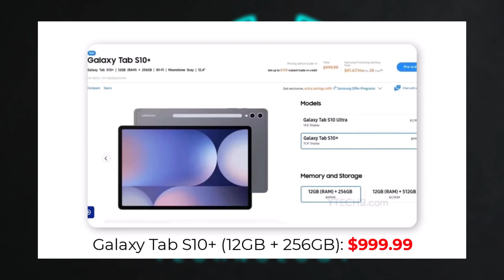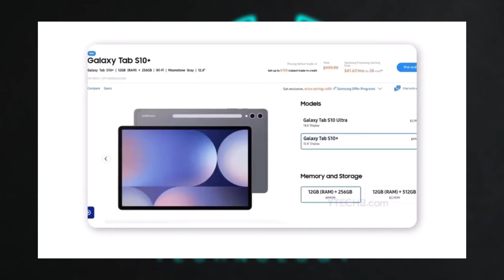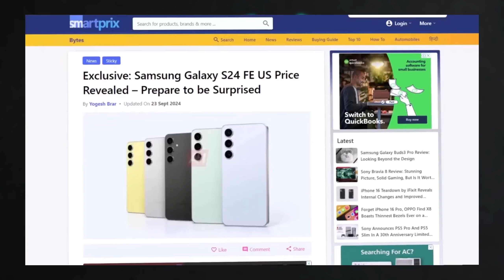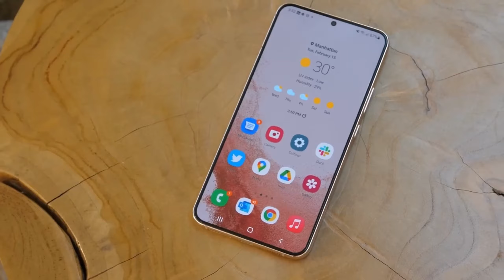Samsung Galaxy S24 FE - OFFICIALLY CONFIRME!!!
🚨 Samsung Confirms Pricing & Specs for the Galaxy S24 Fan Edition and Galaxy Tab S10 Series! 🚨 The leaks are true—Samsung's offering premium features at competitive price points, but is the $649.99 starting price for the S24 Fan Edition worth it? With the Exynos 2400E chipset and a top-notch camera, it's a strong contender, but the price increase over its predecessor might raise some eyebrows. 🤔On the tablet side, the Galaxy Tab S10 Plus and S10 Ultra are powerhouse productivity machines. 💻 The S10 Ultra, priced at a whopping $1,619.99 for the 16GB + 1TB model, is going head-to-head with the best from Apple. No base model yet, but these specs definitely aim for high performance. ⚡Sadly, no yellow S24 FE for US buyers, but the other color options are still eye-catching. 🌟💬 What are your thoughts on the price hikes? Do these upgrades justify the cost, or is Samsung pushing it too far? 🔥GalaxyS24FE GalaxyTabS10Ultra SamsungReveals TechNews TabletWars Exynos2400 FanEdition mobileupdate MRA